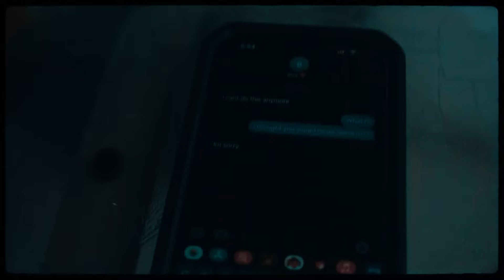Yung trip Trailer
To raise aware to yung trip new music video